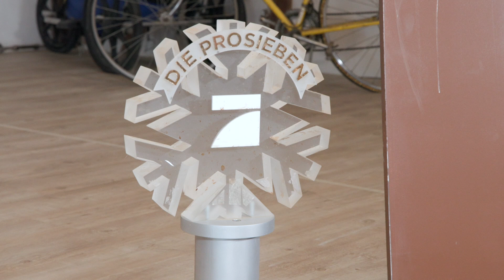#4 INJOY zu Gast bei Joey Kelly 🤩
🤩 INJOY zu Gast bei Joey Kelly #4

✅ Monatl. kündbares Abo beim TESTSIEGER

👉 Jede Weiterempfehlung einfach per Klick wird beim Testsieger sofort belohnt!